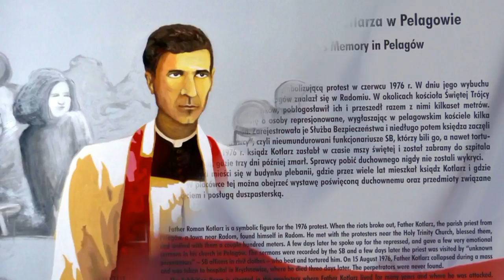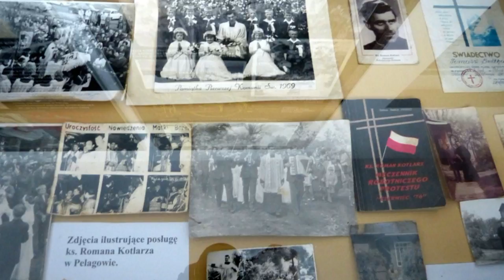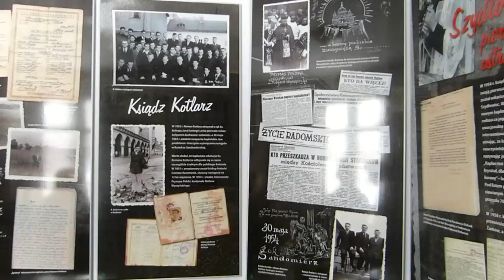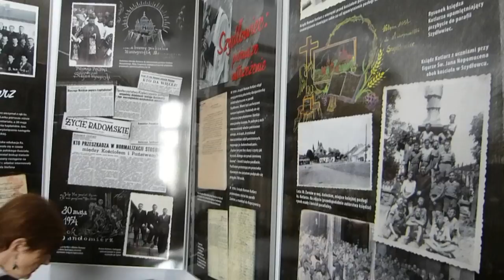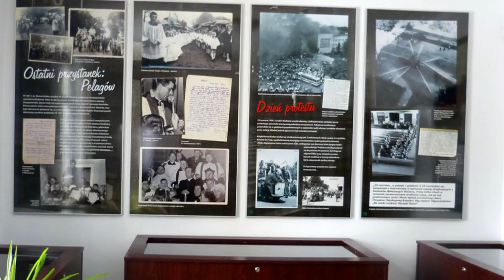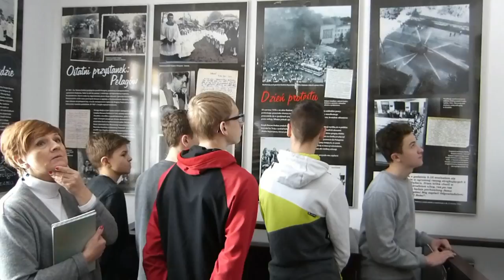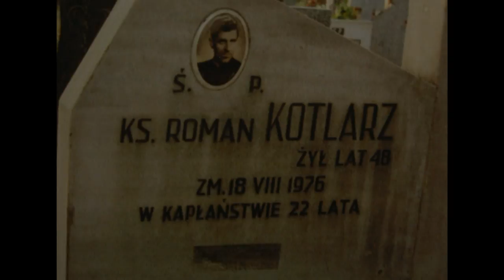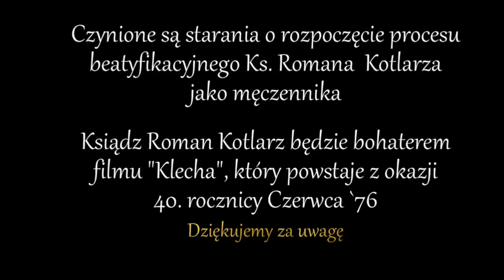Ks. Roman Kotlarz - Jezu Ufam Tobie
Dom Pamięci Księdza Romana Kotlarza w Pelagowie - Trablicach k. Radomia.
Śp. ks. Roman Kotlarz ur. 17 października 1928 w Koniemłotach k. Staszowa, zm. 18 sierpnia 1976 w Radomiu. Formację kapłańską otrzymał w Krakowie i Sandomierzu. Święcenia kapłańskie przyjął 30 maja 1954. Był wikariuszem w parafiach: Szydłowiec, Żarnów, Koprzywnica, Mirzec, Kunów i Nowa Słupia, od 26 sierpnia 1961 pełnił obowiązki proboszcza parafii pw. MB Częstochowskiej w Pelagowie (obecnie parafia Pelagów –Trablice) w gminie Kowala.

Człowiek z wielką charyzmą, który z wielkim poświęceniem pełnił służbę Bogu i realizował ewangelizację w bardzo trudnych czasach. Miał szczególną zdolność przyciągania ludzi, dzięki prostym i jednoznacznym w swojej wymowie kazaniom, W sposób szczególny swoją duszpasterską działalnością objął młodzież, przestrzegając ją przed antyreligijną propagandą, obecną w szkolnej edukacji. Emocjonalny styl jego wypowiedzi, w których negatywnie odnosił się do zjawisk występujących w otaczającej rzeczywistości i bezkompromisowa postawa ks. Romana Kotlarza drażnił ówczesne władze PRL-owskiego państwa i były powodem licznych szykan. We wszystko angażował się z największą energią, bez względu na komplikacje. Energia kapłana przekładała się na skuteczność. Potrafił przekonać wiernych do swoich racji, zdobyć ich sympatię, skłonić do zmiany postępowania. Wyróżniał się ofiarnością i bezinteresownością w udzielaniu posług religijnych, przez co sam żył w niedostatku. Prowadził ascetyczny styl życia. Wszelkie trudy pokonywała z wielkim zewnętrznym spokojem i zawsze uśmiechnięty.

Działał też na rzecz rozwoju kultury: za jego czasów parafia Pelagów zasłynęła z organizowanych z rozmachem procesji i dożynek.

W czasie swojej 22-letniej posługi duszpasterskiej nigdy nie pozostawał obojętny na ludzką krzywdę. 25 czerwca 1976 r., w dniu robotniczego protestu, w godzinach przedpołudniowych „świadomie i dobrowolnie” znalazł się wśród protestujących i błogosławił im. Na wieść o represjach wobec protestujących ksiądz Roman Kotlarz w swoich kazaniach mówił o prawie człowieka do godności, sprawiedliwości, wolności i modlił się w intencji robotników. Wiedział, że jest inwigilowany, ale nie zaprzestał swoich wypowiedzi, mimo zastraszających rozmów z funkcjonariuszami Służby Bezpieczeństwa, a potem także najść na plebanię, w czasie których był bity, co potwierdzają liczni świadkowie. 16 sierpnia 1976r. wyczerpany fizycznie i psychicznie kapłan znalazł się w szpitalu w Krychnowicach, gdzie po 2 dniach zmarł.

W roku 1990 prezydent RP na uchodźstwie Ryszard Kaczorowski pośmiertnie odznaczył ks. Kotlarza Złotym Krzyżem Zasługi z Mieczami „Za ofiarę życia w walce z komunistami o niepodległą Polskę”. 3 maja 2009 odznaczony pośmiertnie przez prezydenta RP Lecha Kaczyńskiego Krzyżem Komandorskim z Gwiazdą Orderu Odrodzenia Polski.

Ks. Roman Kotlarz pozostaje symbolem niezłomnego kapłana i kapelana Czerwca 1976 roku, a dla mieszkańców naszej gminy symbolem duszpasterza pełnego miłości do Boga i wiernych, serdecznego i troskliwego, dbającego o młodzież i rozumiejącego konieczność obrony skrzywdzonych i słabszych nawet za cenę własnego życia. A przy tym człowieka prostego i skromnego, który przez lata swojej posługi duszpasterskiej pozytywnie wpływał kształtowanie i rozwój ludzkiej solidarności w obliczu krzywdy i niesprawiedliwości.
Uważamy , że istniejące dowody działalności Ks. Romana Kotlarza i jego niezłomna postawa predysponują Go do tytułu „Honorowy Obywatel Gminy Kowala”, który jest wyrazem wyróżnienia za zasługi dla tworzenia wspólnego dobra i uznania dla jego godnej naśladowania działalności wśród mieszkańców jako księdza, proboszcza i człowieka, który uczył jak być człowiekiem sumienia, sprzeciwiać się niesprawiedliwości i kłamstwom i mieć odwagę służyć bliźniemu, nawet wtedy, kiedy jest to po ludzku bardzo trudne.